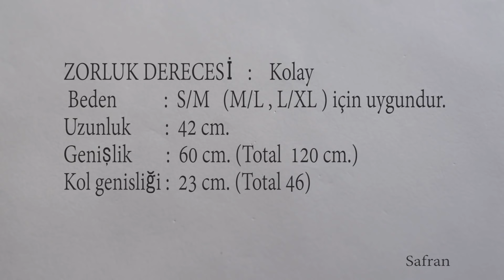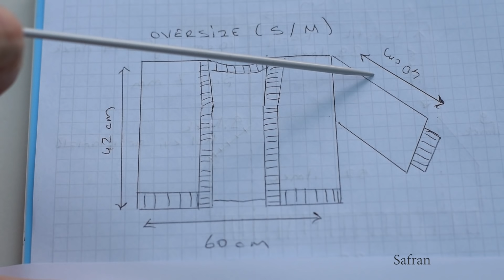Bulutlu Hırka I 1.Bölüm ( Arka) knitting hırka chunkyhırka. salaşhırkamodelleri..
Bulutlu Hırka
Zorluk Derecesi: Kolay/ Easy
Beden:S/M (M/L ve L/XL beden için de uygundur.)
Yün:Himalaya Everday Big
100 gr/80 mt (7 yumak:700gr)
Himalaya Toffee Baby (Bulut için)
50 gr/ 136mt( 1 yumak:50 gr)
Şiş:9 mm
misina : 80cm
7 mm (ön lastik için )
Misina 100 cm